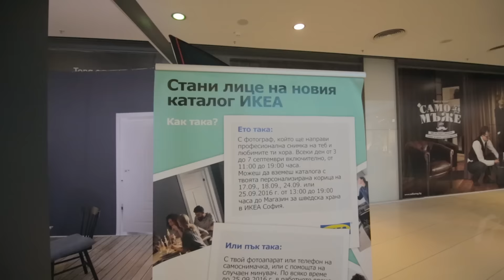Bashmotion Vlog 168 - за икеа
Здравейте,
тъй като постоянно снимам нещо, реших да споделям дните си с повече хора в youtube. Тези клипове нямат претенция за прекрасна кинематография, или велика история и не са нищо повече от всекидневните ми преживявания, като Режисьор на музикални клипове в България.
Аз съм Павлин Иванов - Bashmotion и това е моят ден.